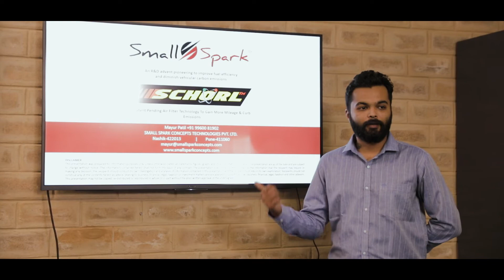Better Bus Challenge - An Overview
Better Bus Challenges aims at identifying innovative solutions to improve the quality and operations of public bus systems in India through interventions in three areas: 1) Operations and management; 2) Commuter experience and 3) New service models.

The Challenge, launched in April 2018, received more than 70 applications from private enterprises from across the globe, from which 12 applicants were selected to form the Better Bus Cohort. After three days of intensive Better Bus Bootcamp, where the teams and transit agencies co-developed the solutions proposed by the 12 teams to suit the needs of the cities and rigorous evaluation of these proposals at the Better Bus Pitch Day, a jury selected three winners to receive an award of USD 50,000 each to implement the proposals in three different cities in collaboration with the respective transit agencies.

The three pilots include:

Cityflo, based in Mumbai, is an AC bus daily commute service that enables commuters to buy tickets and reserve seats on buses through the company’s mobile application (app).

Cell Propulsion, a mobility technology company based in Bangalore, is developing integrated electric power-trains and associated software stack for heavy electric vehicles.

Small Spark Concepts, a Pune-based enterprise, has developed a patent pending air filter called ‘Schörl’ that helps reduce emissions, while also improving fuel efficiency.